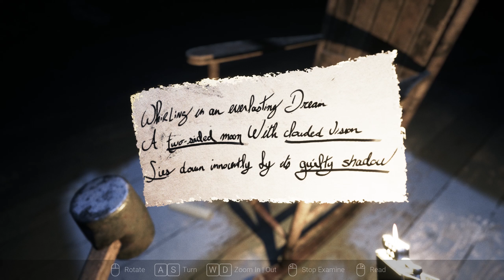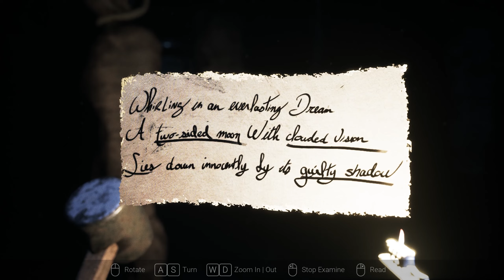Visage (Part 4)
Part 4 of the Visage playthrough here and I am super excited to jump back in to continue Delores' Chapter, which has been super disturbing and creepy so far. I hope you enjoy watching!

If you're reading this then fair warning this game handles some seriously dark themes.
If you do not think that the subject matters are to your liking, I'd recommend not watching any videos about this game.

If you like what you see and would prefer to play the game yourself, please stop watching and pick up the game. Purchasing it using this link will not only provide money for charities but will also allow me to receive a partner commision. It will say early access on the page but rest assured it is the full game. For some reason the early access naming conventions were not removed when the game fully released.